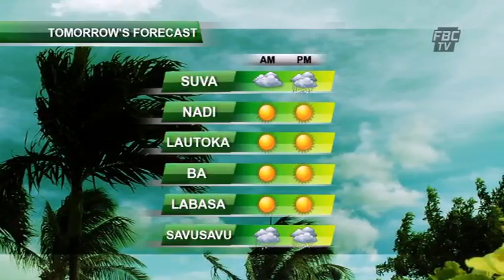FBCTV News 6pm 16-06-2013